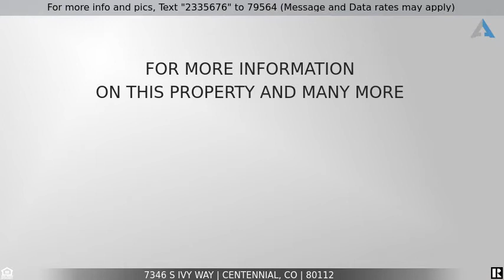Priced at $699,900 - 7346 S Ivy Way, Centennial, CO 80112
4 bedrooms and 4 bathroom Home for Sale! 4 cuartos y 4 banos casa

Don’t miss this 4 bedroom, 4 bathroom home in the highly sought-after Homestead in the Willows neighborhood. Near the Willow Springs Open Space & the Blue Ribbon Award Winning Homestead Elementary in the Cherry Creek School District, spend the summer at the 3 community pools & sets of tennis courts as well as enjoying all of the events in Homestead. Walking in the front door, you’ll love the loads of natural light & modern updates throughout the home. The bright kitchen boasts an island & stainless steel appliances. Beautiful hardwood floors & an open layout make the main floor a peaceful place. Upstairs is the master suite & 2 bedrooms & a bathroom. Enjoy time in the basement where a guest bedroom, bathroom & spacious recreational space for game nights, ping-pong tournaments, or just lounging around.
The content relating to real estate for sale in this Web site comes in part from elookyloo and was released for advertising syndication by the listing broker. Real estate listings are held by brokers other than Brokers Guild. All information provided by the listing agent/broker is deemed reliable but is not guaranteed and should be independently verified. Information current as of 04/28/2021. All properties subject to prior sales.